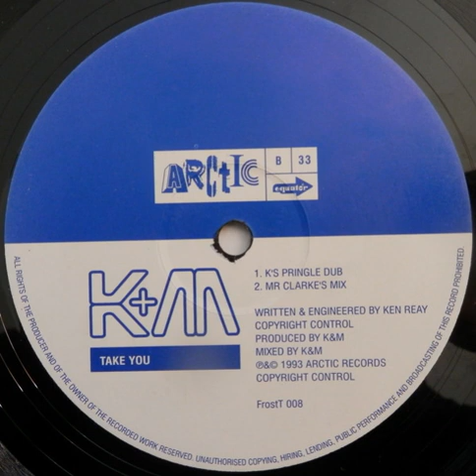K&M ‎– Take You (Mr Clarke's Mix)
Year : 1993
Etichetta:
Arctic Records ‎– FrostT 008
Formato:

Paese:
 UK
Uscita:
 1993
Genere:
Electronic
Stile:
Progressive House, House